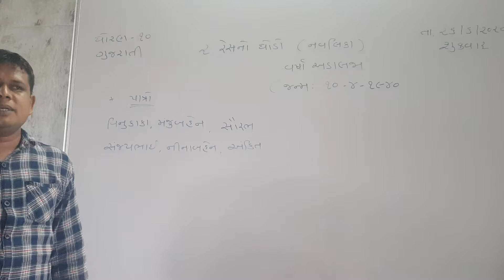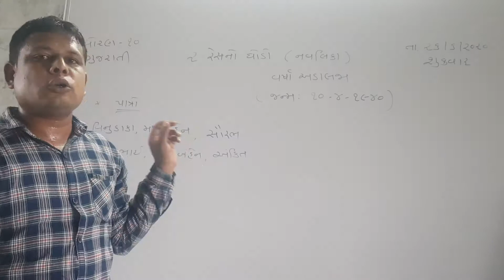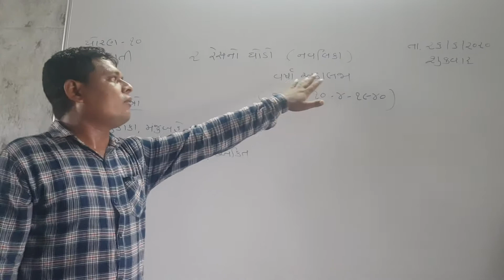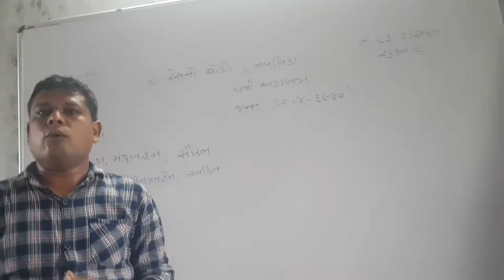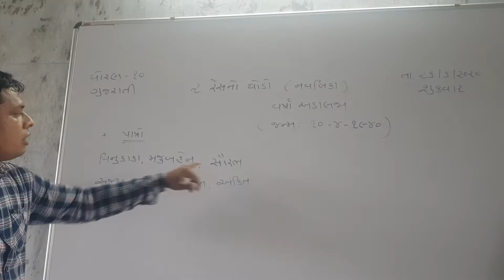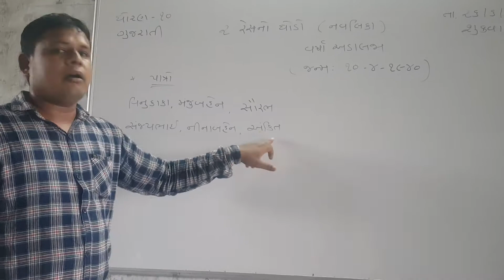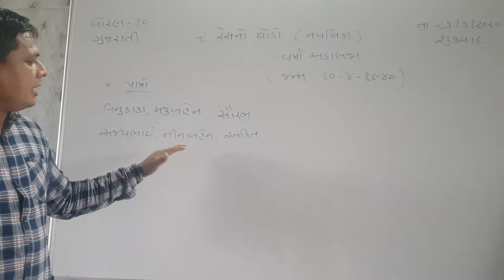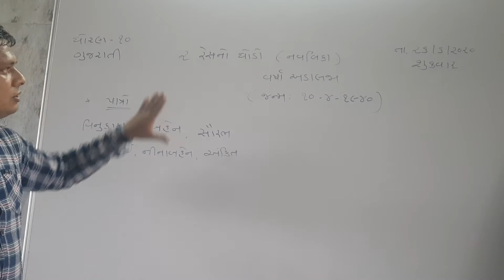Std 10.ch-2 રેસનો ઘોડો